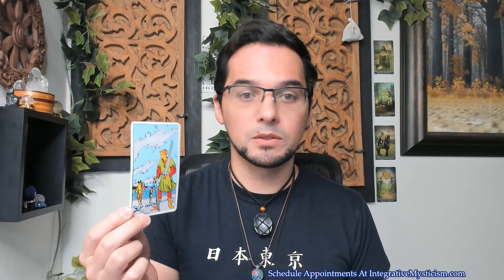Leo Weekly Tarot November 5 -12 2023 Spiritual Themes , Money , News , Challenges , & Love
Always Covering 5 Major Areas of Life - Spiritual Themes, Money / Career , News / Community , Challenges , & Love / Relationship

A little About Nico:
I, Nico, SonofSelene (formerly known for Scarlet Moon & Practical Tarot Tutor ), have been on my path since the age of 14, but when I was even younger, my gifts were already presenting me with consistent visions, clairaudient messages, prophetic dreams, & spirit visitations. In 1998 I took my first steps in taking these skills to a more disciplined way of life. To me, this is not a lifestyle, it is a way of life I revere and live in every moment. Meditation, precognition, alchemy, magical arts ancient and new, it is my essence.